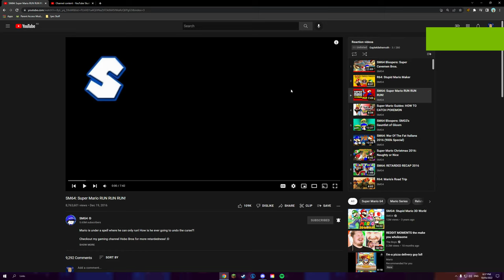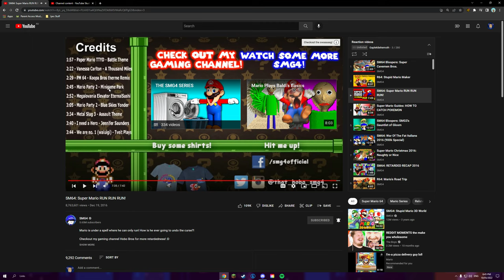Potato Reacts - Episode 65: “SM64: Super Mario RUN RUN RUN!”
Hi guys! Today we are reacting to “SM64: Super Mario RUN RUN RUN!”! I will be reacting with GaplekBehmoth!